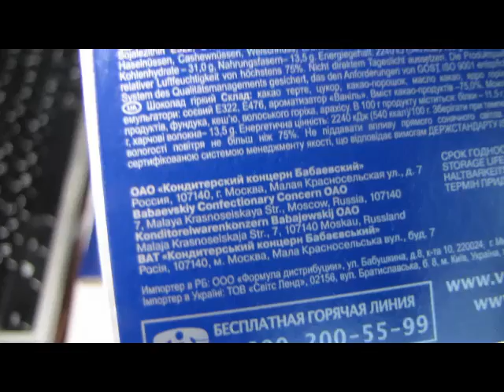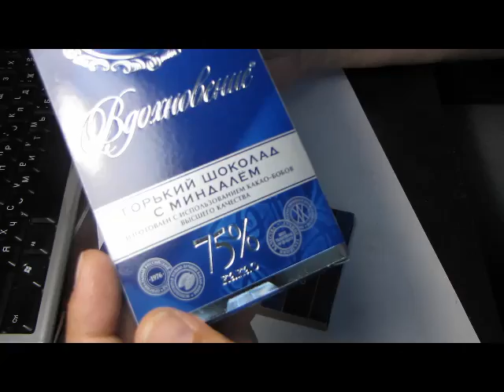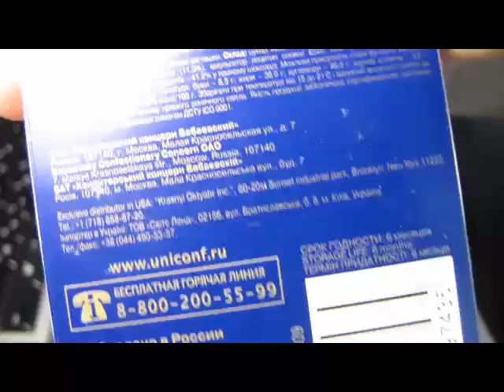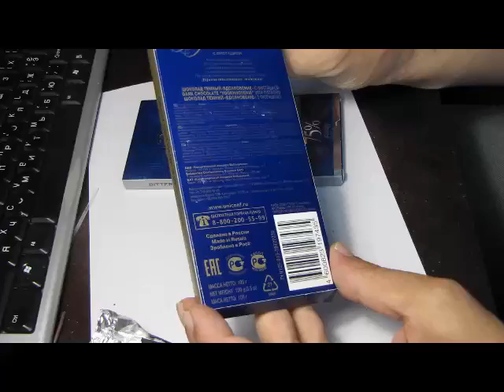Шоколад "Вдохновение" или сплошное разочарование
Решил порадовать дочку "Вдохновением". А получилось разочарование...

Выдержка из состава: эмульгатор лецитин соевый (его не должно быть), ароматизатор "Ваниль" - это химия, раньше применялся исключительно натуральный Ванилин.

Подключится к партнёрской программе и зарабатывать деньги на Ютубе вы можете вот по этой ссылке